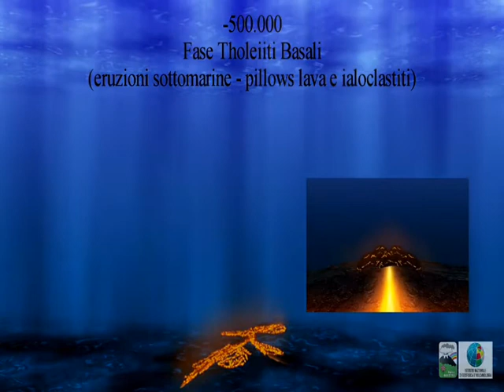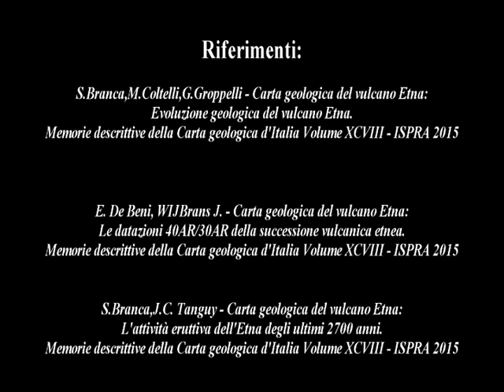L'ETNA NEI MILLENNI